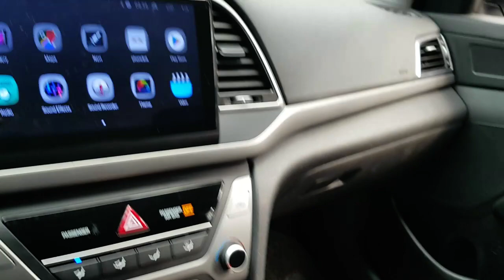HYUNDAI AVANTE 2018 EN VENTA! JU452254 | Vehículos Coreanos Sena Trading